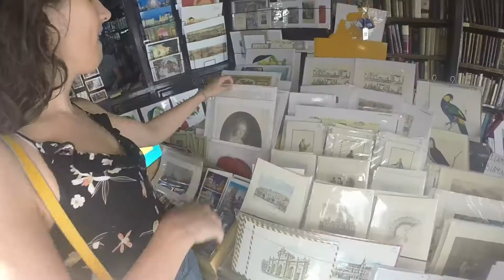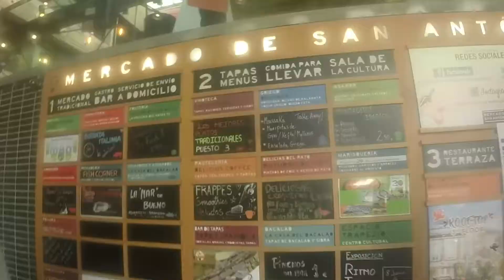48 hours in Madrid (Aug 2017)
If you're looking for a mini break destination that offers great food, great weather and rooftop bars with views to die for, then you can add this chaotic and infectiously fast-paced city to the top of your to-do list. Read the blog post